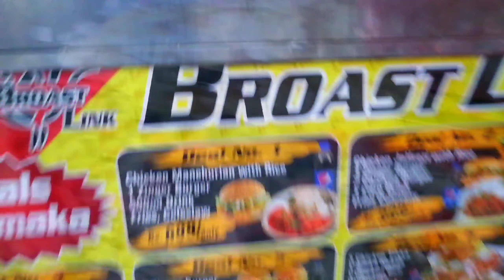Hyderabad Street Food | Pakistan Food Tour | Broast link Qasimabad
Hyderabad streetfood Pakistan